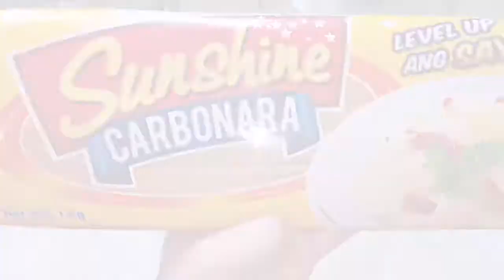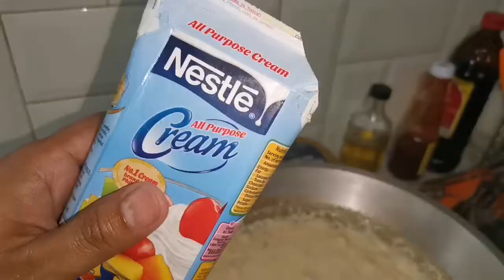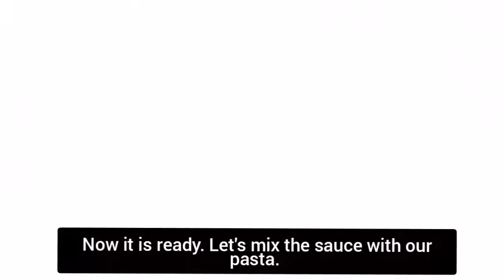Creamy Mushroom Carbonara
Everyone will surely love this. Perfect creamy, salty and cheesy taste.